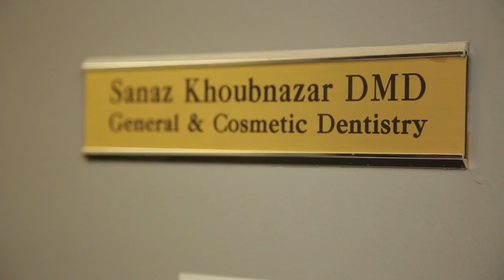Dr. Sanaz Khoubnazar interview with Simobb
Simobb's interview with Dr. Sanaz Khoubnazar is a native of Los Angeles and a cosmetic and general dentist who has been serving the Santa Monica community and surrounding areas since 2002. She received her Bachelor’s of Science degree from University of California, Irvine. Her dental education was completed at Temple University School of Dentistry in Philadelphia, PA where she graduated top of her class.

Dr. Khoubnazar has kept on top of the most recent advances in dentistry. She regularly attends continuing education courses and constantly strives to provide the best treatment. She is known for her gentle hands, friendly demeanor, and caring approach. Her exceptional knowledge in restorative dentistry lends her to diagnose and treat complex cases including incorporating Invisalign braces, veneers, implants and more in order to achieve optimal treatment success.

“As a dental professional, I recognize that each of my patients have unique needs and have placed a great deal of trust in me and my team. That is just one reason why I value each and every patient relationship. My goal is to not only exceed my patients’ expectations, but to give each patient a pleasant and comfortable experience as well.”

During her time off, Dr. Khoubnazar enjoys hiking, traveling, reading mystery novels, and spending time with family and friends.